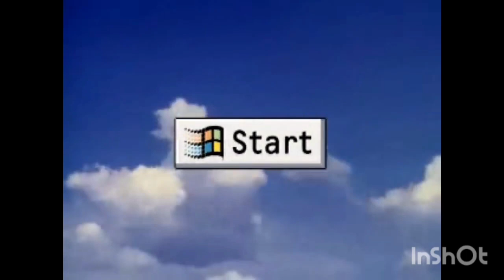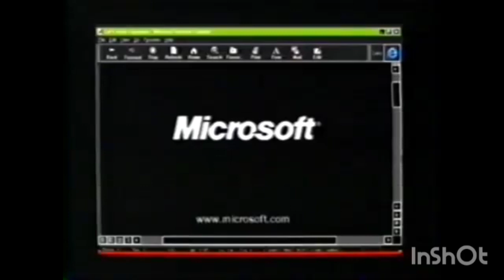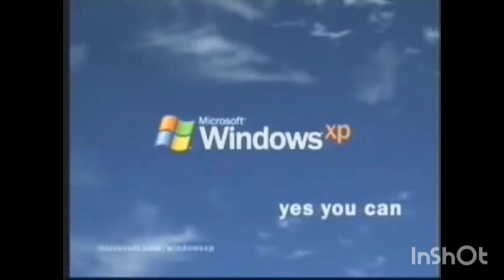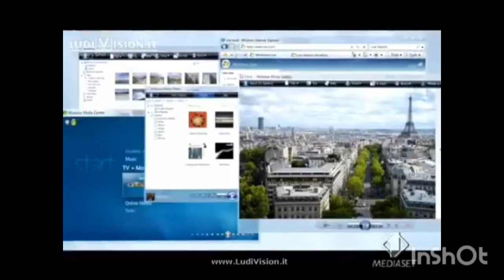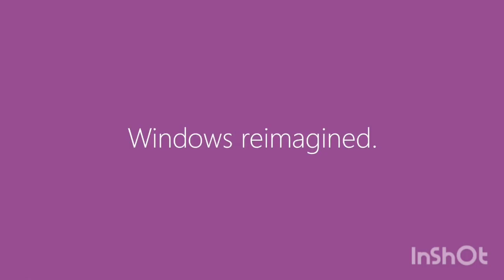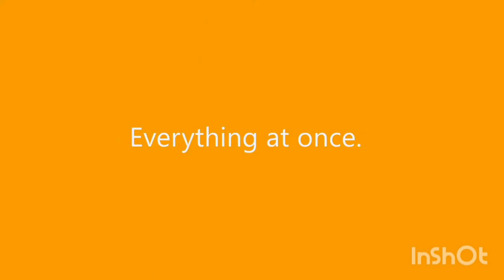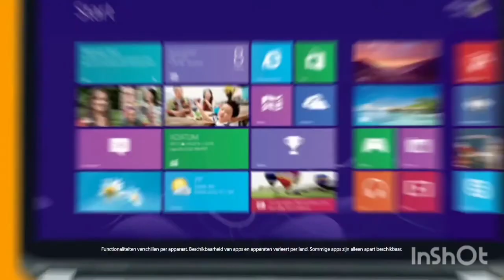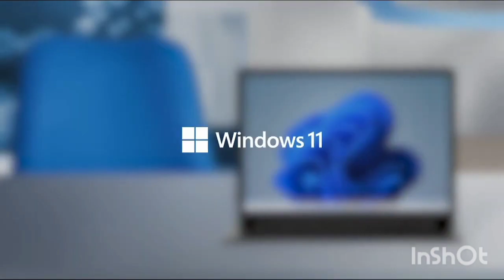Microsoft Windows Logo History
Microsoft Windows is a product line of proprietary graphical operating systems developed and marketed by Microsoft. It is grouped into families and sub-families that cater to particular sectors of the computing industry -- Windows (unqualified) for a consumer or corporate workstation, Windows Server for a server and Windows IoT for an embedded system. Defunct families include Windows 9x, Windows Mobile, Windows Phone, and Windows Embedded Compact